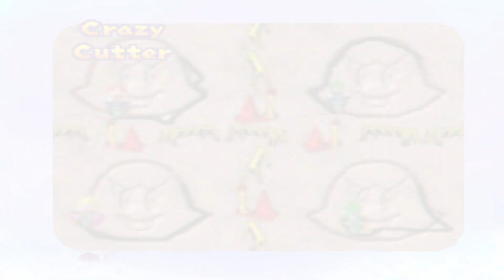Mario Party | #5 [No Commentary | HD]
TITLE: Mario Party
SYSTEM: Nintendo 64
RELEASE DATE (USA): Feb. 8th 1998
DEVELOPER: Hudson Soft; CAProduction
PUBLISHER : Nintendo
GENRE: Party